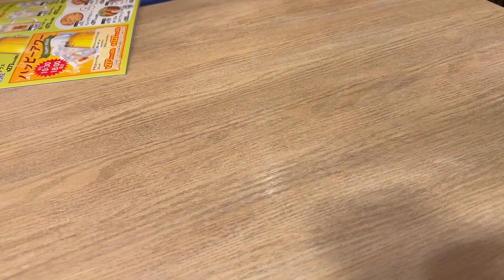【ビーフシチューオムライス】おっさんの一人飲み【ガスト】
ガストのオムライスが美味しかったです。

パナソニック HDビデオカメラ

パナソニック 4K ビデオカメラ

ガンマイク